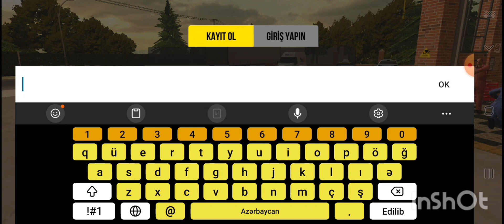car parking 1 gta sandres 2 😀